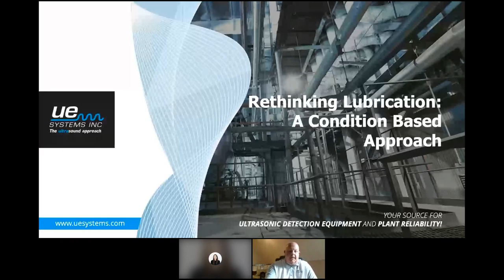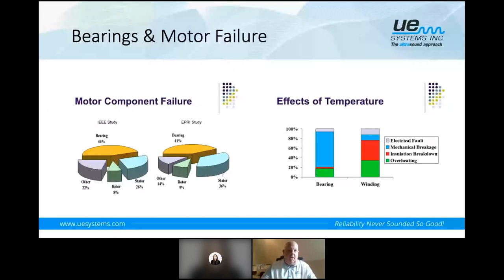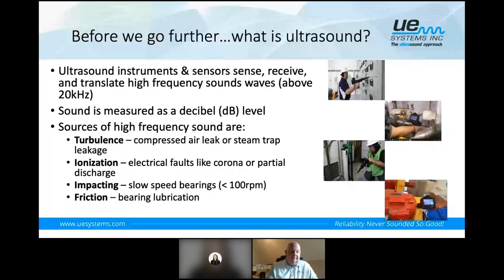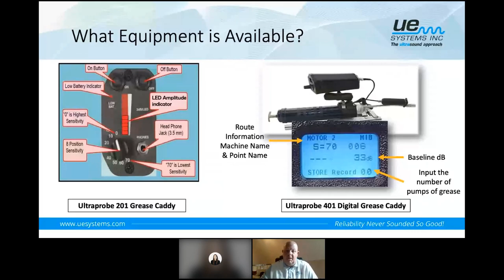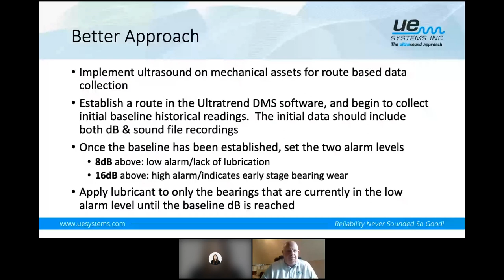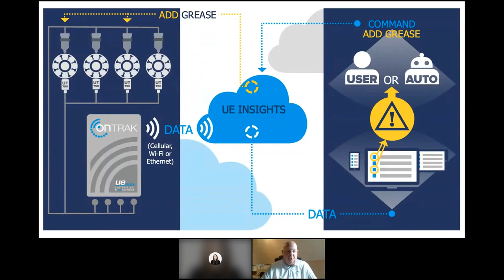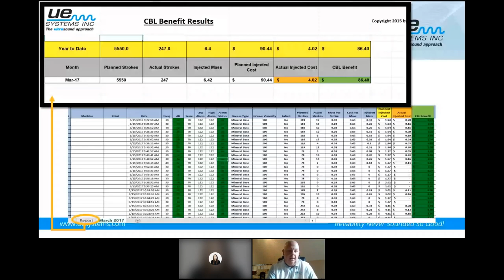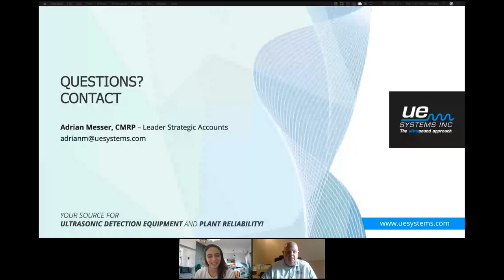TMCC Replay (2021) - Rethinking Lubrication Using a Condition Based Approach